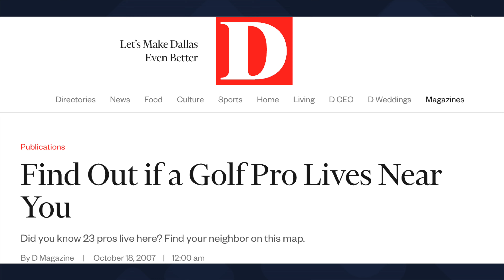Dallas-Ft. Worth (DFW) is the New Golf Mecca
We talk about all the great qualities about the Dallas - Ft. Worth metroplex that continues to draw in PGA and LPGA golfers.